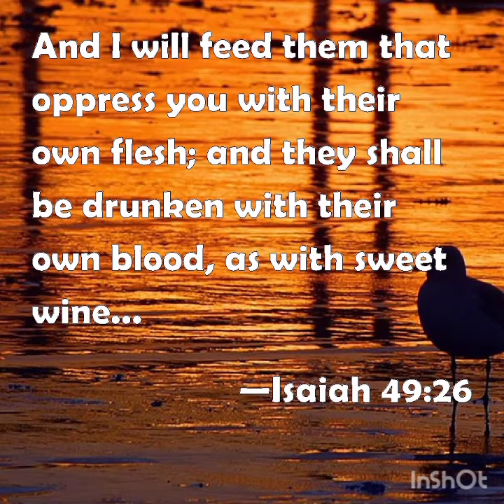PROPHETIC DECLARATION 13 ( PRAYERS FOR NIGERIA) ISAIAH 49 VS 26.